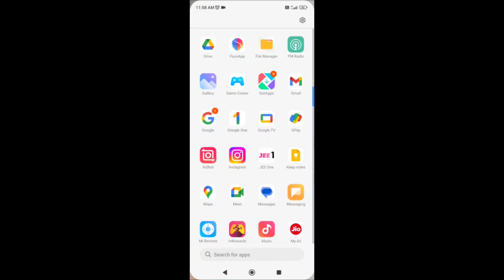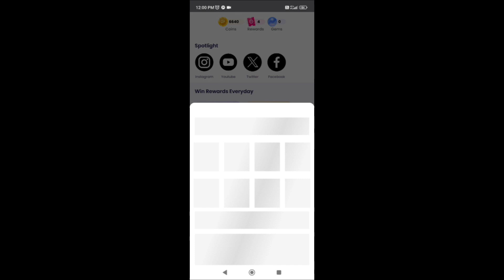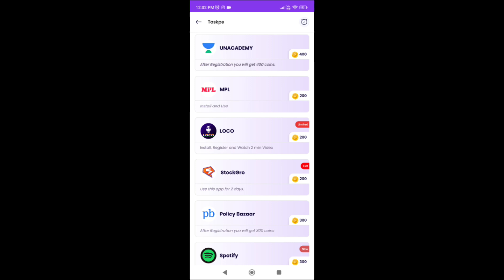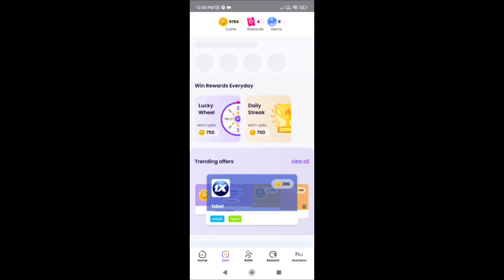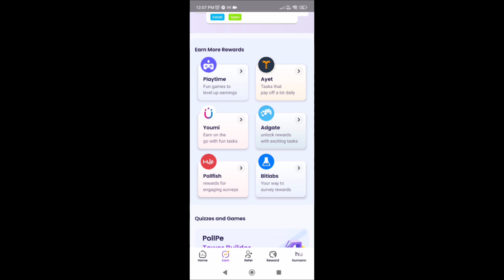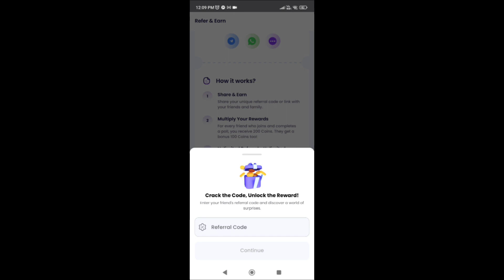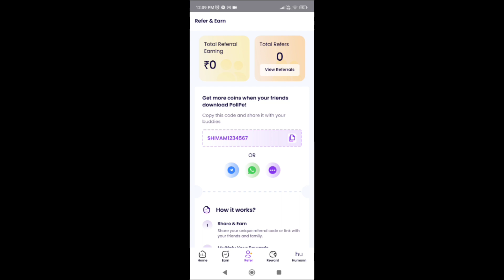pollpe app task complete kaise kare || how to complete tasks in pollpe app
1. pollpe app task complete kaise kare

2. pollpe mein task kaise complete karen

3. pollpe please do 1 more task to request for redeem

4. please complete 3 more task to redeem pollpe

5. how to complete tasks in pollpe

6. how to complete tasks in pollpe app

7. how to do tasks in pollpe

8. how to get new tasks in pollpe

9. how to get unlimited coins in pollpe

10. how to get redeem code in pollpe

11. how to complete survey in pollpe

13. how to change paytm number in pollpe

14. how to earn money in pollpe